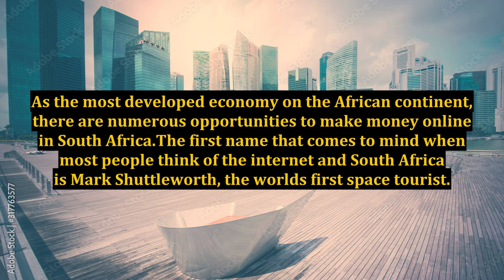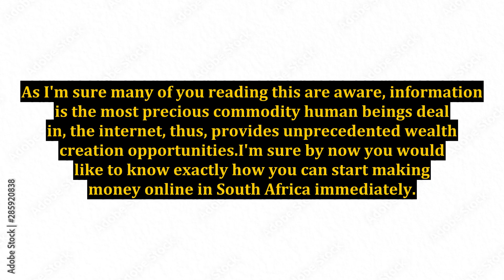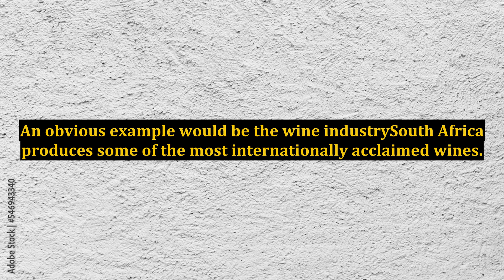Making Money Online In South Africa